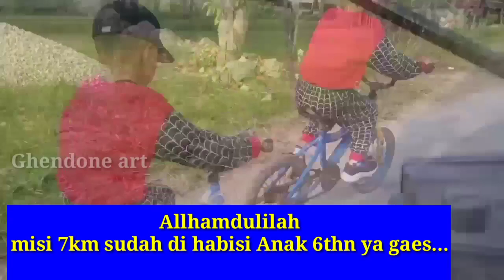(Downhill Mountain Biking) Biker's kecil menaklukan medan Terjal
Bersepeda gunung menuruni bukit adalah genre bersepeda gunung yang dipraktikkan di medan yang curam dan kasar yang sering kali menampilkan lompatan, penurunan, taman batu, dan rintangan lainnya. Lompatan bisa sampai dan termasuk 12 meter

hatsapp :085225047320